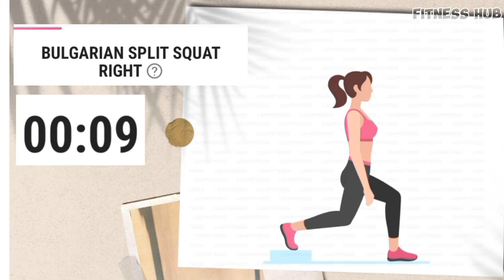4 Weeks Weight Loss Challenge - Day 7 | Home Workout Routine ❤️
Welcome to Day 7 of our 30-Day Weight Loss Challenge!

This program is designed to help you shed those extra pounds, build lean muscle, and boost your overall fitness. Each day, we'll guide you through a comprehensive workout routine that combines cardio, strength training, and flexibility exercises. No equipment needed – just bring your motivation and commitment!

11.30pm